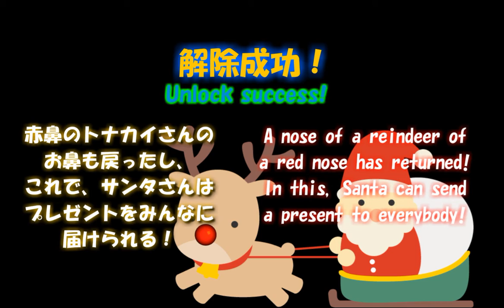[Bianco-Bianco] Xmas Box Walkthrough